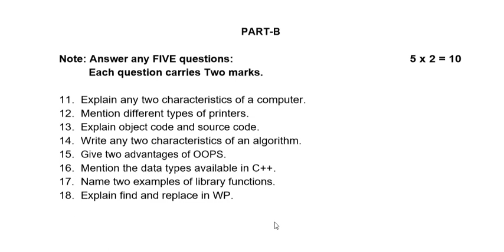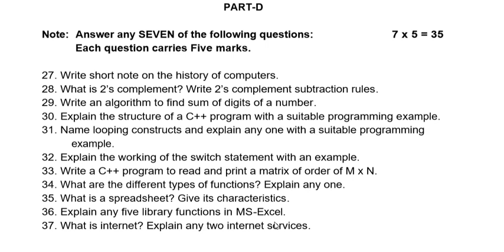1st PUC computer science SUPPLEMENTARY EXAMINATION – MAY - 2015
follow me on instragram